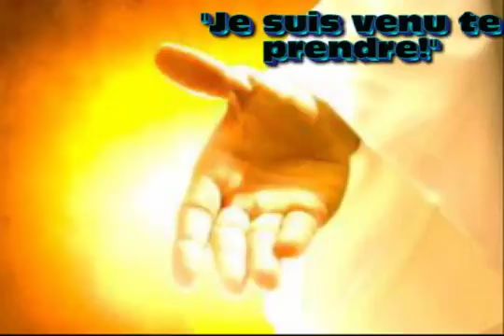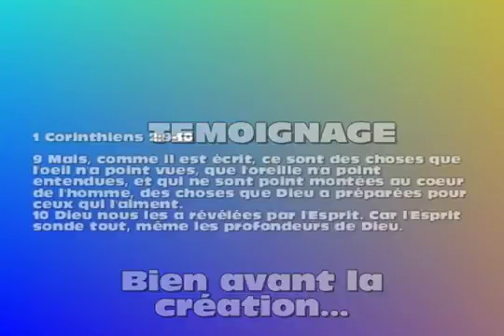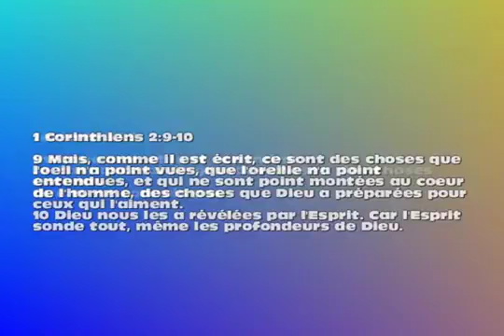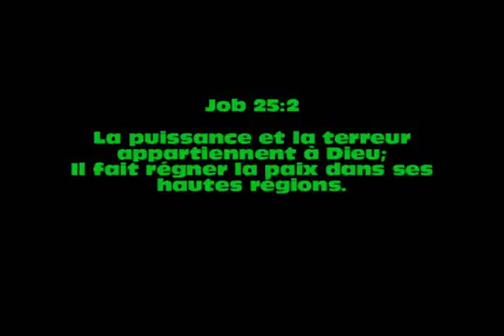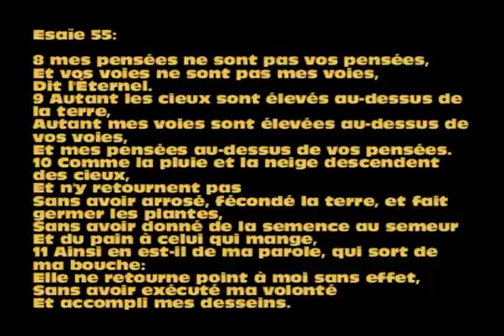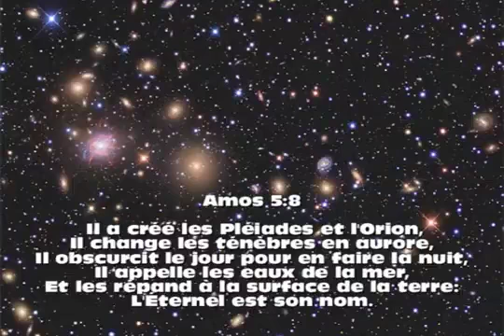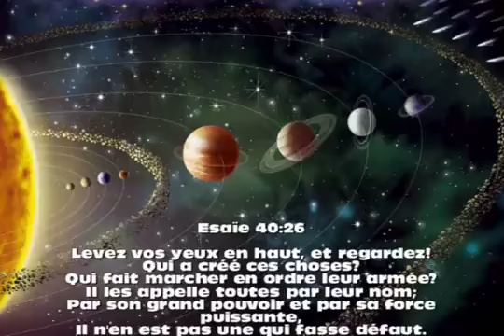BIEN AVANT LA CREATION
MOISE LUSHIKU